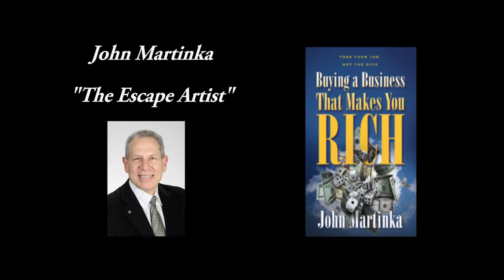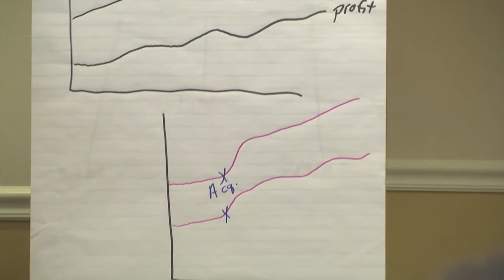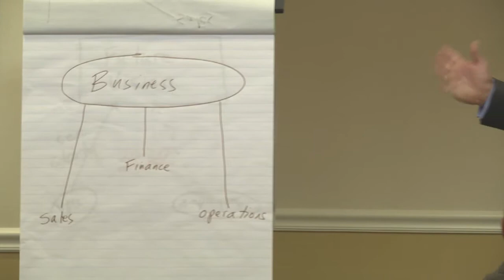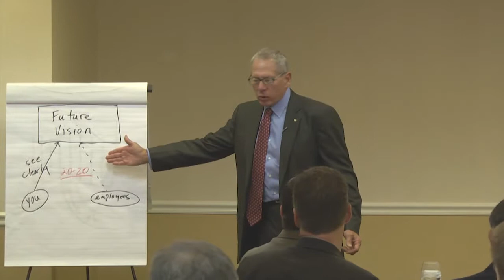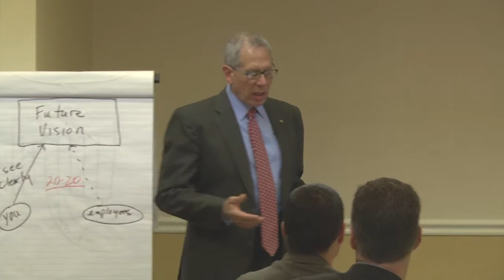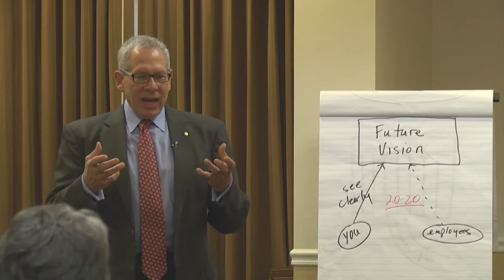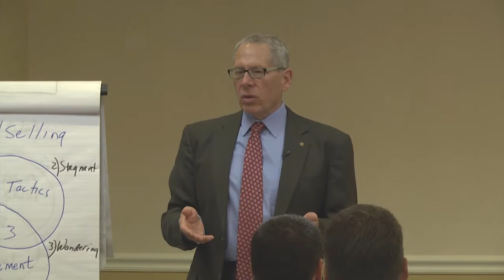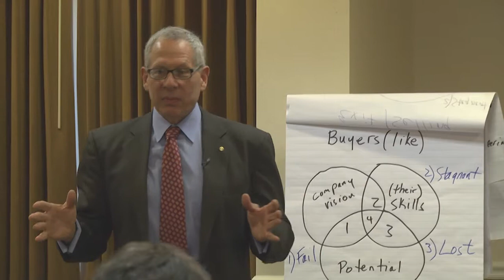Dramatically Increase the Value of Your Business